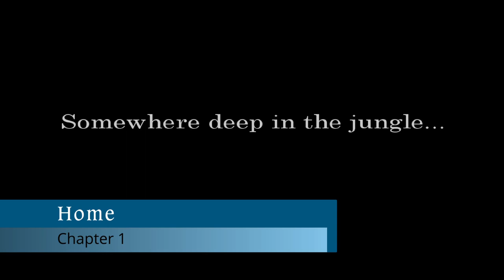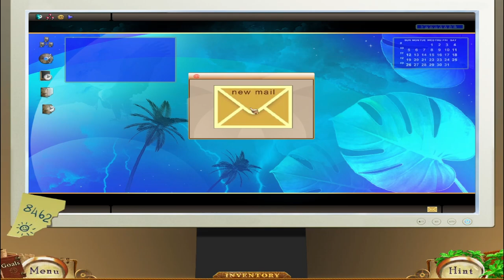Let's Play - Kate Arrow - Deserted Wood - Chapter 1 - Home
Return a valuable idol to a tribe in Kate Arrow Deserted Wood! Help Kate travel deep into the jungle and find her grandfather in this fun Hidden Object game. Pack your bags and use your wits to avoid dangerous situations, and make it through a plane crash! Track down your grandfather and deliver the powerful idol that he has promised to the tribe that saved his life many years ago.

Available from:
Bigfish Games: